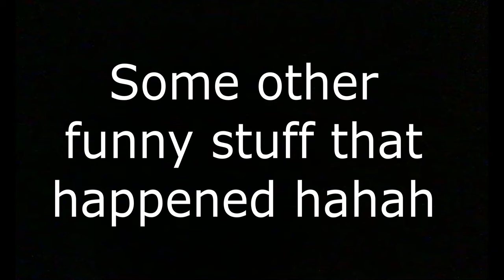How RARE Can Tower Of Hell Get?(Roblox)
How Rare Can Tower Of Hell Get?

Hello everyone! Instead, today we will be discussing how rare can tower of hell get? A question that has pondered me for a long time. So in this video we will be discovering the rarest thing in tower of hell! I wonder what it will be.
 also this video toke 3 weeks to make so a sub would be appreciated ty.
Also we will be doing a QnA for our next video so write your questions in the comments or our discord server.
also i wonder how many times we said also.

The video editor we used is called Movavi Suite 21.

Chapters:
0:00 Intro
1:00 Random glitches that happen occasionally
1:30 Secret stages
2:05 Collided Stages
2:40 Most rarest thing in tower of hell.
3:07 Random edited montage sav made LOL
3:25 Outro

psst, if you made it down here then here's a little secret abt sav gav gamers:

we love llamas and flamingos.